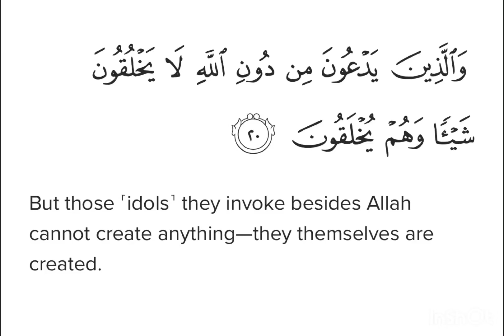Surah An-Nahl Ayat 20